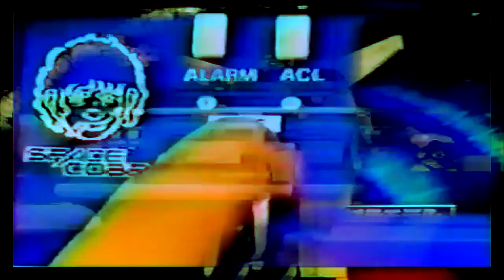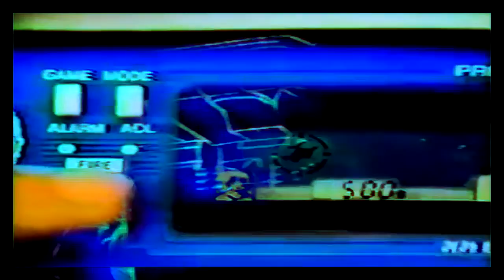Infinity Frequencies - Pulses (MV)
Next Tribute to Infinity Frequencies